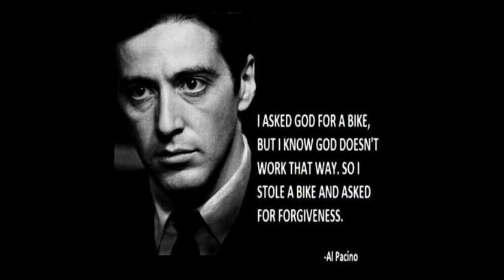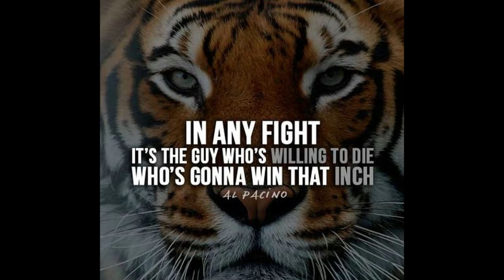10 Fascinating Quotes By Al Pacino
Oscar-winning actor Al Pacino has kept moviegoers riveted since the 1970s, with roles in films like 'The Godfather,' 'Dog Day Afternoon,' 'Dick Tracy' and 'Scent of a Woman.'

Who Is Al Pacino?

Al Pacino began studying acting in his teens and eventually made his way from the stage to the big screen. During his career he has brought a brooding seriousness and explosive rage to gritty roles, including those of gangster Michael Corleone in The Godfather (1972) and drug lord Tony Montana in Scarface (1983).